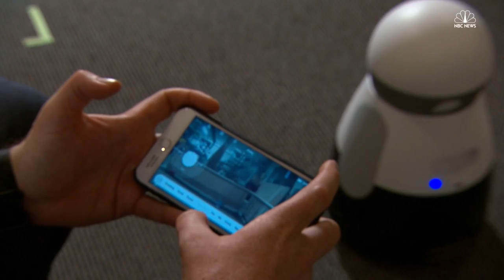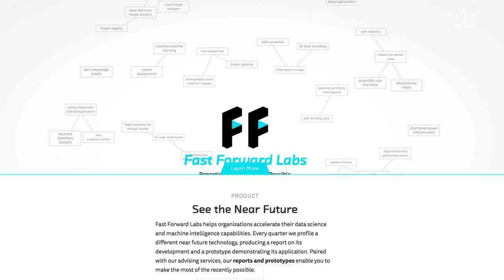Introducing Kuri, The Home Robot | Mach | NBC News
This is Kuri, a genderless home robot meant to bring a robotic spark of life to your home. Made by Mayfield Robotics, is she an attempt to make the future look like "the Jetsons" or is this the beginning of a world where robots do everything for us?